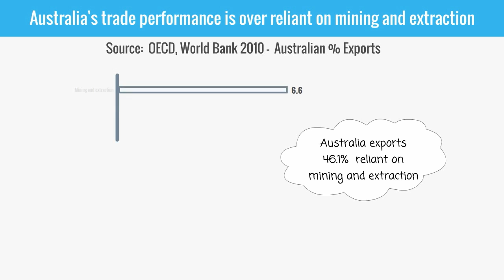Is Australia's trade performance over reliant on mineral exports?